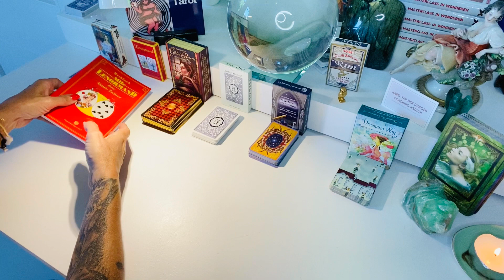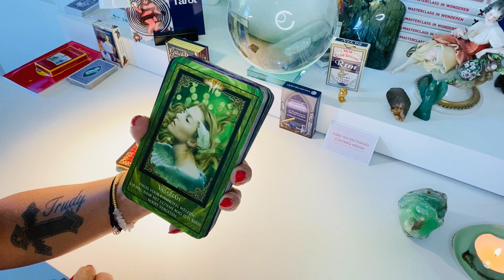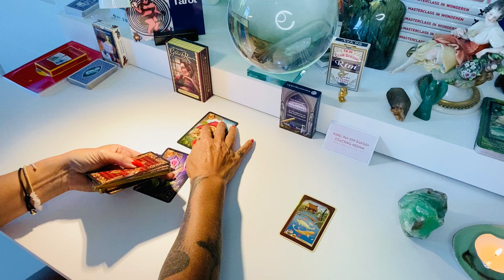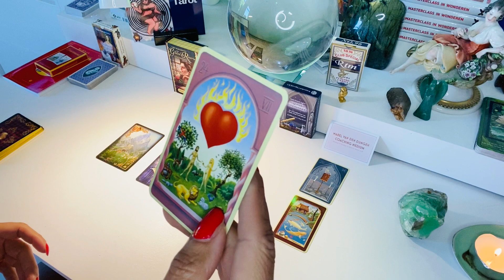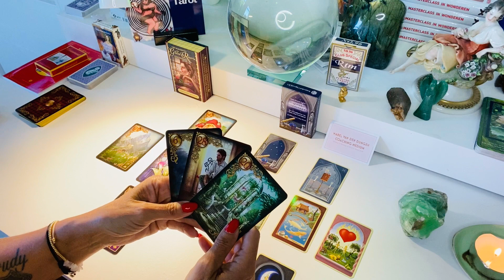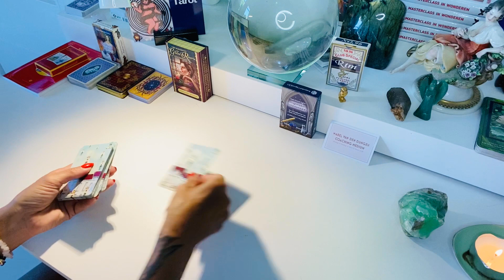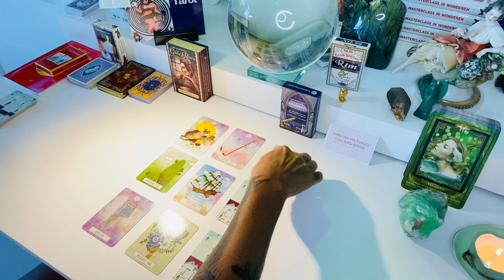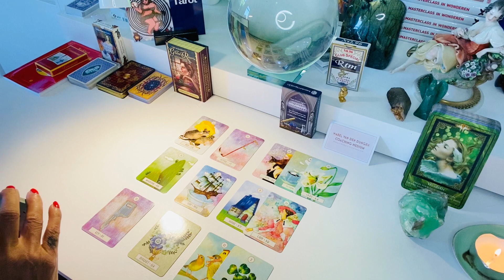Steenbok | Love Reading | BONUS 9 card spread | Juni 2020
Hallo lieve Steenbok van mij. Voor de maand juni heb ik een frivole liefdeslegging voor jullie van Madame Marie Anne Lenormant 1772. Een zelfstandige spirituele vrouw, die de persoonlijke adviseur/waarzegster van de Keizerin Josephine was. Daarnaast was ook een geslaagde business women, die haar eigen boeken en kaartendecks uitgaf.

Er zitten zesendertig kaarten in het deck, die allemaal hun eigen woord en betekenis hebben. Ik leg voor jou lieve ram een love reading. Voor je huidige twinflame of je soulmate soon to be. En een algemene BONUS READING 9 card spread ook juni.

Laat mij weten wat je er van vindt lieve Steenbokken! EN superleuk als je lid wordt van mijn youtube tarot channel.

Vind je mijn holistische manier waarop ik naar de wereld kijk en coach zinnig?

Zou het superleuk vinden als je gratis lid wordt van mijn channel. Of de reading naar iemand doorstuurt, die daar iets aan heeft!

Lenormand:

Mystieke Lenormand
Bleu Owl Lenormand
Het Lenormand Spel
Mystical Kipper

Hallo lieve allemaal. Op dit kanaal leg ik elke maand voor alle sterrenbeelden een tarot reading. Ook geef ik vaak volle en nieuwe maan readings. Nieuw zijn de love readings. Ik ben vanaf ik het mij kan herinneren, helder voelend en helder wetend. In mijn House of Inner Health geef ik readings en healing sessies. Gezien de rare tijden kun je ook een online reading aanvragen bij mabel, dan krijg je het filmpje binnen vijf dagen in je mail. En wist je dat mabel een eigen Online Tarot Academy heeft? Neem eens vrijblijvend een kijkje

Hallo lieve allemaal. Op dit kanaal leg ik elke maand voor alle sterrenbeelden een tarot reading. Ook geef ik vaak volle en nieuwe maan readings. Nieuw zijn de love readings. Ik ben vanaf ik het mij kan herinneren, heldervoelend en helderwetend. In mijn House of Inner Health geef ik readings en healing sessies. Gezien de rare tijden kun je ook een online reading aanvragen bij mabel, dan krijg je het filmpje binnen vijf dagen in je mail. En wist je dat mabel een eigen Online Tarot Academy heeft? Neem eens vrijblijvend een kijkje